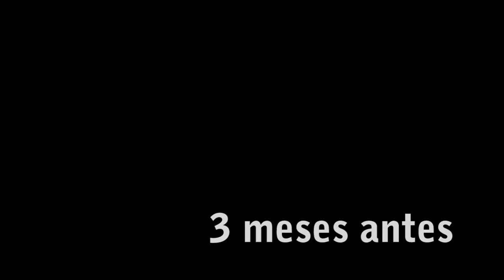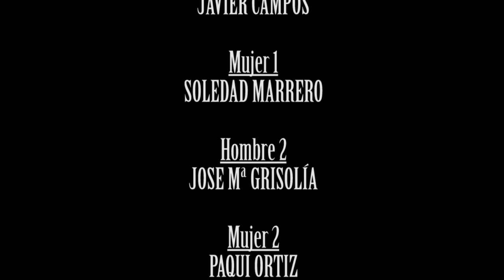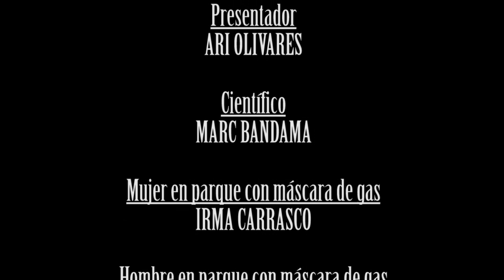Combustion Espontanea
Varias personas explotan victimas de la combustion espontanea. Ante la propagacion de este fenomeno, un grupo de cientificos comienza a indagar sobre sus causas...